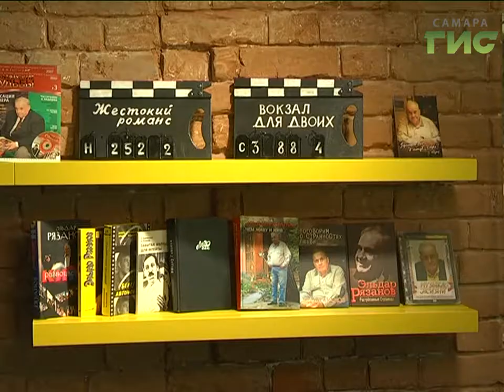В музее Эльдара Рязанова экскурсоводы со всей области изучают экспозицию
Так они готовятся принять гостей чемпионата. Каждый гид подготовил по 2-3 уникальные экскурсии. Музею самарского режиссера  повезло - он включен в туристический маршрут.